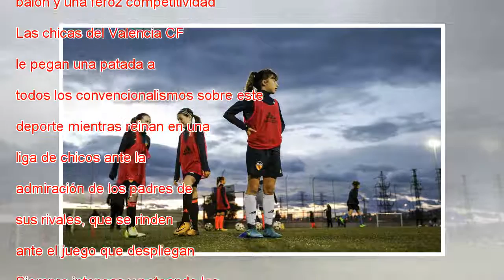Una patada a los tópicos del fútbol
Niñas contra niños jugando al fútbol… y ganando. El alevín A del Valencia Féminas CF vapulea a sus rivales masculinos cada fin de semana en competición oficial. El equipo, una delicia jugando al fútbol, se distingue por su disciplina, su trato de bal...